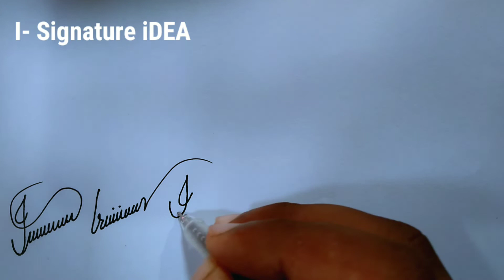I Signature style iDEA |signature style of my name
i signature
i signature style
i signature easy
i signature of my name
i signature easy
i signature style simple
i signature design
i signature tutorial
i signature ideas
i signature simple
i latter signature
i signature creatine
i name signature style